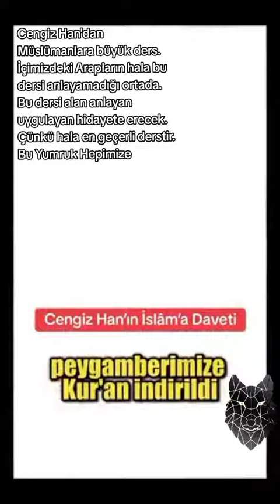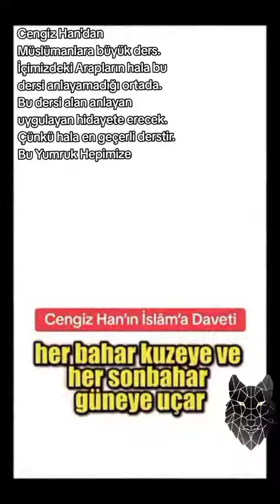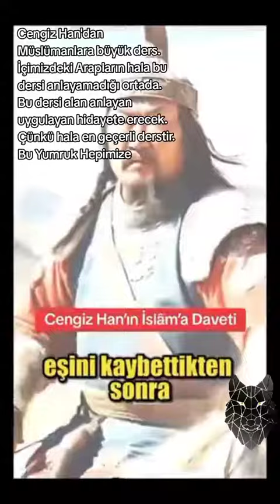Cengiz han İslam düşüncesi ve adaleti gerçek müslümanım diyenler izlesin dinlesin anlasın